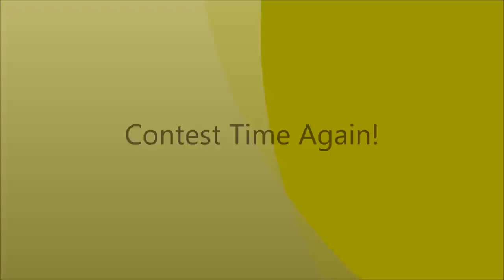Contest Time Again (Contest is Over but leaving up due to the great Video Responses)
Must be shipped to the USA but someone from outside the USA can win and gift it to someone within the USA
Video Responses get 3 entries and comments get 1
Contest runs: July 15-July 31st
1. Must sub the following two channels
2. What is the best tidbit you've learned on YouTube?
3. What video of mine you like the best?
4. What would you like to see on my channel or radio show in the future?
5. Must be 18 or have parents in the video response